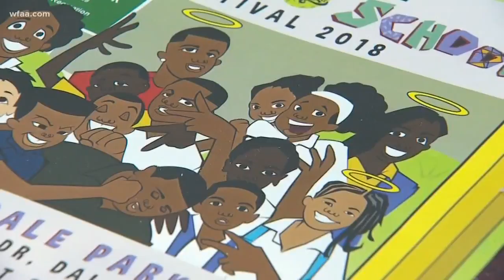Neighbors write words of encouragement for Dallas ISD students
The letters will be given to students at the For Oak Cliff Back to School Festival this weekend.